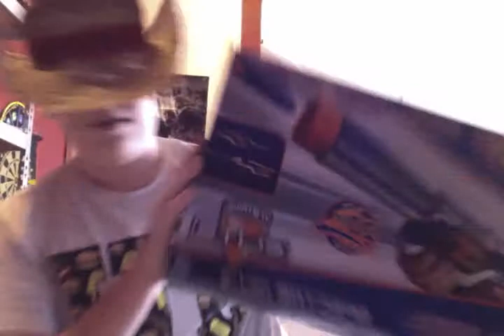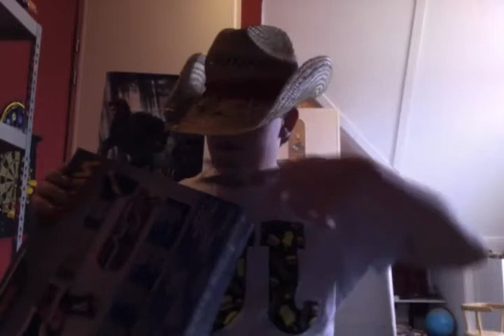nerf unboxing and review: nerf n strike elite spectre rev 5 (nederlands)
yo nerf mensen vandaga de spectre rev 5 dat is nog eens leuk